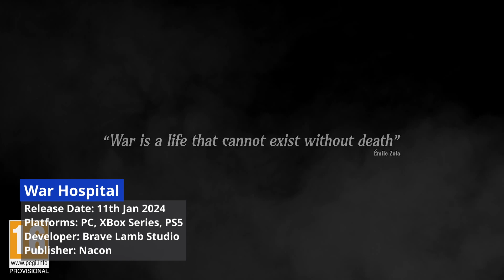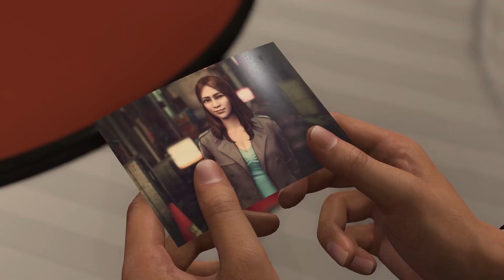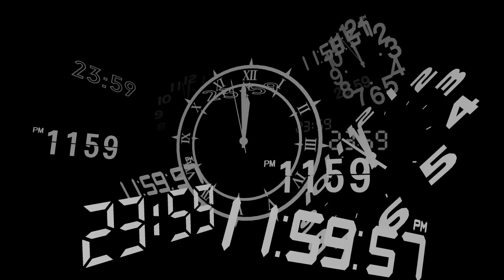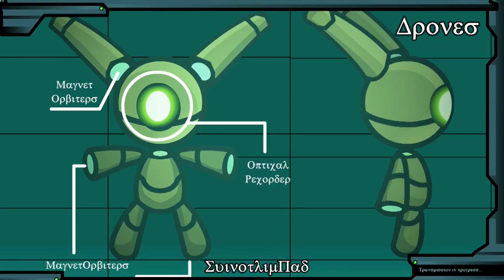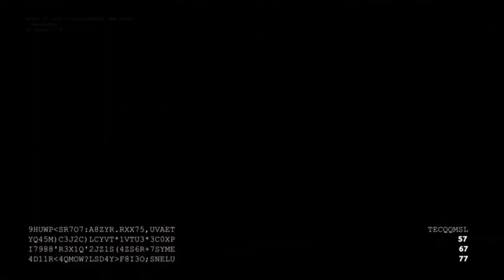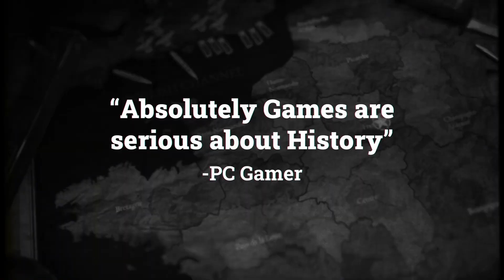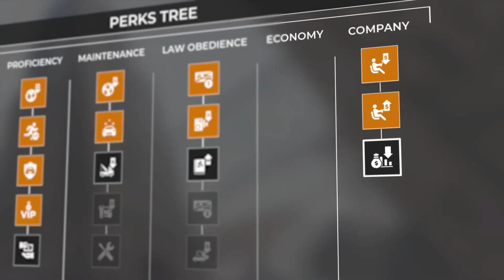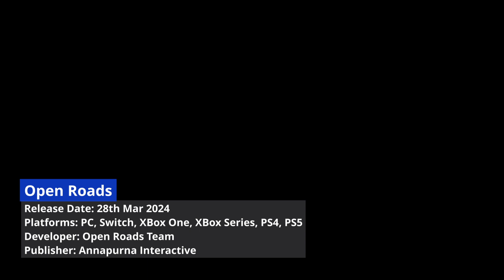Top New Games Released in Q1 2024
The looking back on TOP new games which were released in Q1 2024.
This trailer compilation will show games released for PC, PlayStation (PS), XBox and Switch which you could missed.

0:00 - Intro
0:06 - Archaelund
1:30 - War Hospital
2:31 - Prince of Persia: The Lost Crown
4:26 - New Cycle
9:07 - Another Code: Recollection
10:10 - The Last of Us Part II Remastered
11:48 - Palworld
13:20 - Lil‘ Guardsman - 23rd Jan 2024
15:20 - Enshrouded
17:10 - Like a Dragon: Infinite Wealth
18:30 - TEKKEN 8 - 26th Jan 2024
20:12 - Granblue Fantasy: Relink
22:10 - Jujutsu Kaisen Cursed Clash
24:18 - Suicide Squad: Kill the Justice League
27:13 - Persona 3 Reload
29:00 - Foamstars
30:09 - Helldivers 2
32:08 - The Inquisitor
33:41 - Banishers: Ghosts of New Eden
35:22 - Akumi Wars
37:32 - Tomb Raider 1-3 Remastered
38:03 - Skull and Bones
39:02 - Nightingale
41:15 - Le Mans Ultimate
41:51 - The Lost Legends of Redwall: The Scout Anthology
43:47 - Last Epoch
45:45 - Myth of Empires
49:17 - Terminator Dark Fate – Defiance
50:33 - Inkulinati
51:15 - Solium Infernum
52:47 - Builders of Greece
53:57 - Brothers: A Tale Of Two Sons Remake
55:24 - Welcome to ParadiZe
57:01 - Robin Hood – Sherwood Builders
57:48 - The Thaumaturge
1:00:41 - Classified: France '44
1:02:09 - Potions: A Curious Tale
1:03:22 - Taxi Life: A City Driving Simulator
1:04:28 - Zoria: Age of Shattering
1:06:01 - Contra: Operation Galuga
1:07:29 - Outcast – A New Beginning
1:09:29 - Lightyear Frontier
1:11:15 - Alone in the Dark
1:12:05 - Princess Peach: Showtime!
1:12:30 - Rise of the Ronin
1:14:26 - Dragon’s Dogma 2
1:16:49 - Crown Wars: The Black Prince
1:17:50 - Palia
1:19:45 - Outpost: Infinity Siege
1:22:41 - South Park: Snow Day
1:24:24 - Millennia
1:26:34 - Open Roads
1:27:50 - Godsworn

I am currently experimenting with this kind of videos. If you have any idea or critic what could be better, please comment. I can include it in a next top new games video.

Note: Top games are selected based on pools from my other project and reviews.